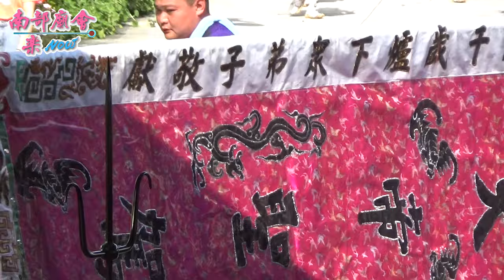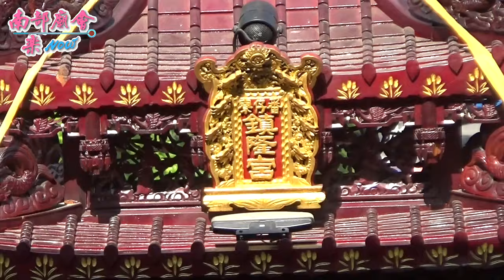08/08(六)【長治妙音禪寺接駕遶境隊伍】屏東長治竹葉林庄德協國王宮三山國王平安遶境大典